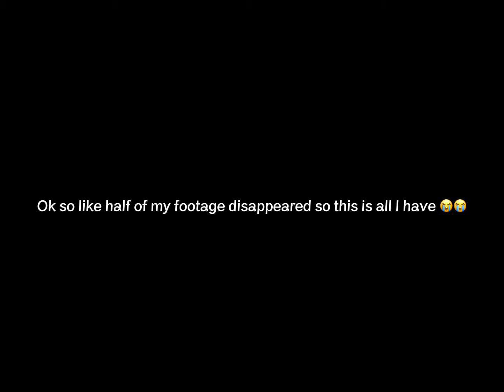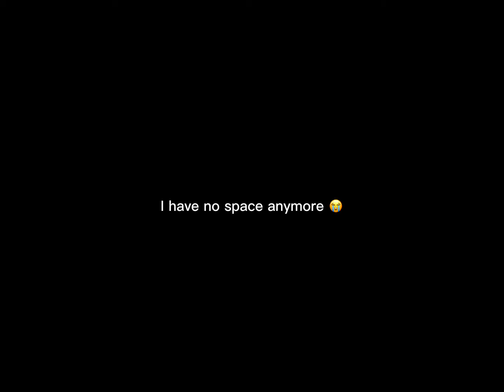Genshin impact 3.1 archon quest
No more space for me heh… 😭